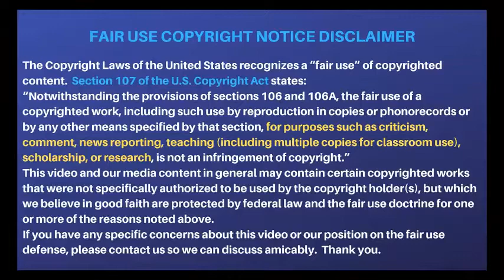G P MUTHU வெற்றி எப்படி gpmuthuofficial ஜி பி அடித்த ஜாக்பாட்